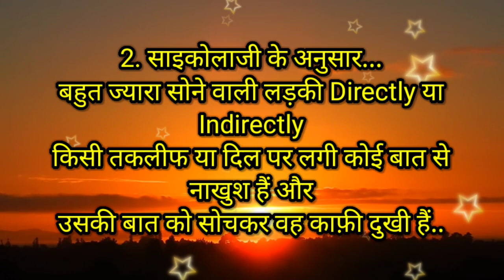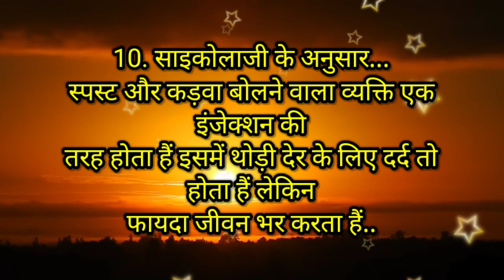अगर कोई लड़की बहुत कम बोल रही हैं लेकिन जो भी बोल रही हैं !psychology Hindi Fact's!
purposes such as a criticism, comment, new reporting, teaching, scolership and re